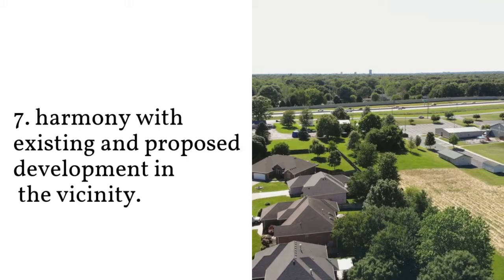Area Planning in Subdivision Projects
Engineering Services
Construction Materials
Transfer Lot Transfer
Property Advertisement
Land Survey